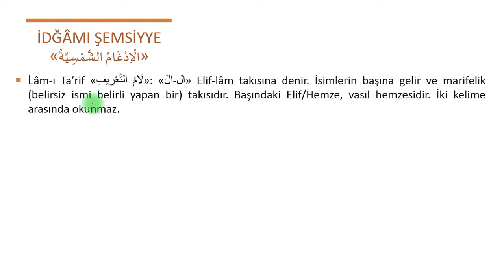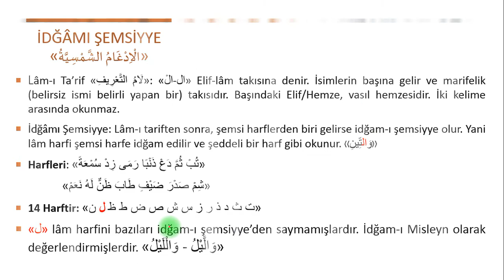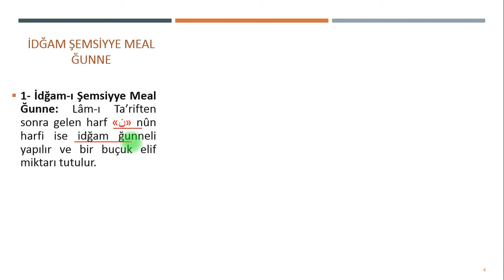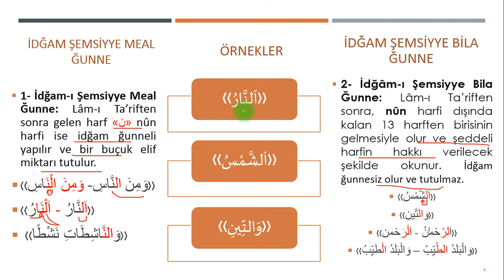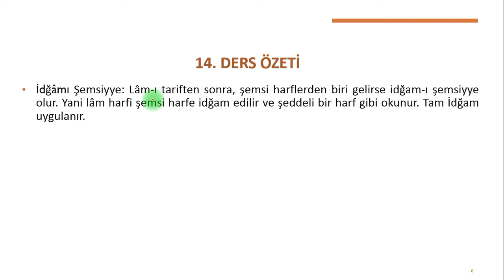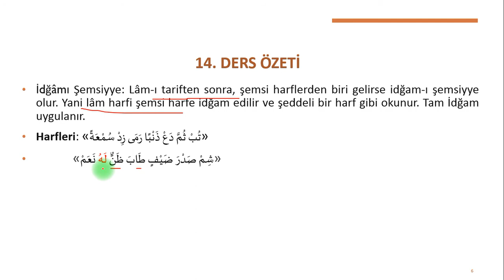Pratik Tecvid Dersi | 14. İdğam Şemsiyye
Bu dersimizde arızi sıfatlardan olan İdğam Şemsiyyeyi ele aldık.
İdğam Şemsiyye nedir? İdğam Şemsiyye nasıl yapılır, kaça ayrılır, çeşitleri nelerdir? İdğam Şemsiyyeyi pratik kolay şekilde bu videomuzda öğreneceksiniz.